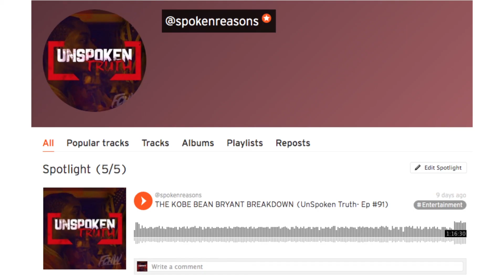PT.2 - Roy Wood Jr: Talks Time A Promoter Offered To Pay Him In Cocaine, and Prank Calling J. Prince